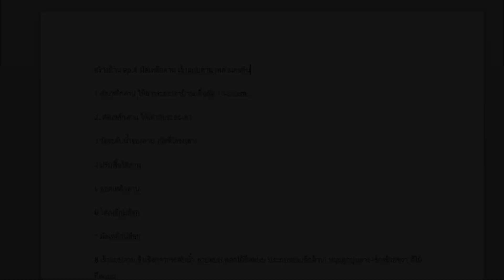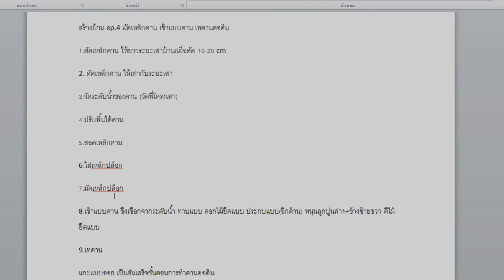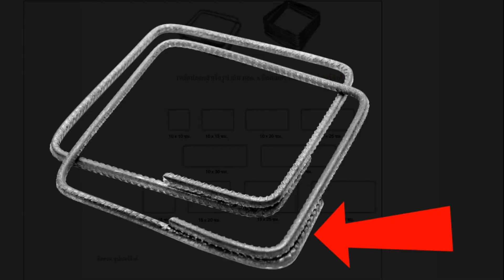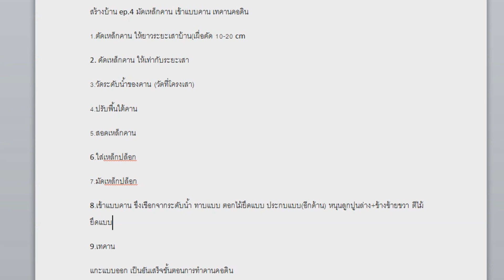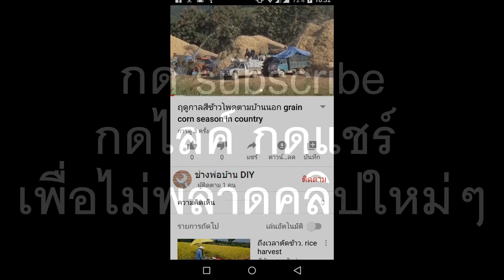สร้างบ้าน ep.4 มัดเหล็กคาน เข้าแบบ เทคานคอดิน tie reinforcing steel bars and casting concrete beam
9 ขั้นตอนเทคานคอดิน
00:52 1.Title
01:02 2.ตัดเหล็กคาน ให้ยาวตามระยะเสาบ้าน(เผื่อดัด 10-20 cm)
01:43 3.วัดระดับน้ำของคาน (วัดที่โครงเสา)
03:03 4.ปรับพื้นใต้คาน
03:23 5.สอดเหล็กคาน
04:33 6.ใส่เหล็กปล็อก
07:03 7.มัดเหล็กปล็อก
07:48 8.เข้าแบบคาน ขึงเชือกจากระดับน้ำ ทาบแบบ ตอกไม้ยึดแบบ ประกบแบบ(อีกด้าน) หนุนลูกปูนล่าง+ข้างซ้ายขวา ตีไม้ยึดแบบ
10:40 9.เทคาน (หลังจากเทแล้วให้เสียบเหล็ก 2 หุน(6มิล)กลางคาน ห่างกันทุกๆ 40 cm)
แกะแบบออก เป็นอันเสร็จขั้นตอนการทำคานคอดิน

แนะนำคู่มือการสร้างบ้านทรงโมเดิร์น

เนื้อหาในคู่มือการสร้างบ้านทรงโมเดิร์น ผมได้รวบรวมจากคลิปตั้งแต่ ep.1-17 ตั้งแต่ถมดิน สร้างบ้าน จนเสร็จสมบูรณ์ มีทุกขั้นตอนและมีภาพประกอบเป็นส่วนใหญ่ ทั้งหมด 92 หน้า สามารถเอาไปศึกษาและเป็นแนวทางในการสร้างบ้าน หรือติดตามความคืบหน้าในการสร้างบ้านได้เลย
ปล.ไม่รับสร้างบ้านนะครับ

สนใจคู่มือการสร้างบ้านทรงโมเดิร์น ทักเข้ามาได้นะครับ